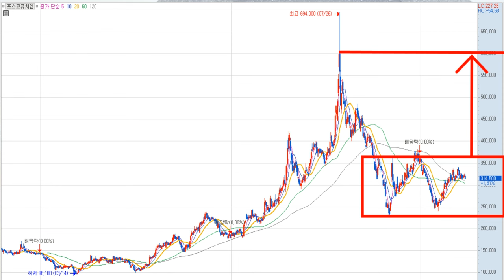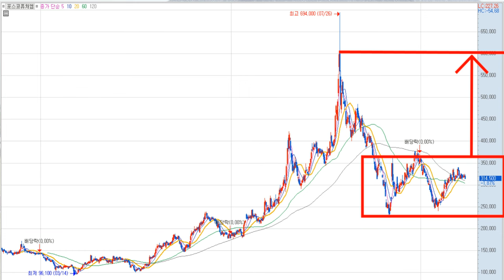🔥2차 전지🔥 조정 구간 진입 하지만 대형주들의 확실한 투자 전략 개별 종목들의 강세로 작년의 영광 재현한다 에코프로[비엠] 포스코홀딩스[퓨처엠] 금양 LG엔솔 삼성SDI SK온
안녕하세요